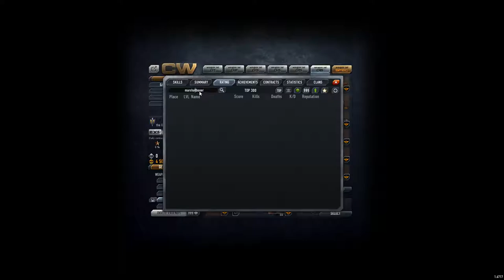ADX Clan Day - 8 January - Should we unlock leader skills?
If you guys think it's ok to get these skills, i will defenatly be looking for a new Lieutenant. Also i would donate on my inactive alt accounts, which in total would give the clan instantly  around 22 million cr. Also i have 19 million exp, which gives the same amount of cr, and the amount of cr i have already donated is somewhere around 65-75 million cr to the clan. Which means i have contributed minimum 100 million cr after donations.  The leader skills cost 54 million.

Contract wars date: 2016-01